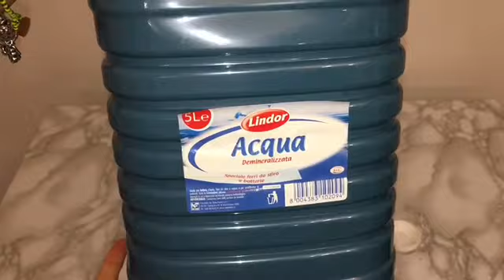crece tu cabello en 10 días con 1 ingrediente el Agua de arroz negro (resultados)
Es mejor usar agua destilada o agua mineral

Ingredientes
30g de arroz negro
60ml de agua destilada o mineral
Aceite esencial de romero o menta 5 gotas(opcional)